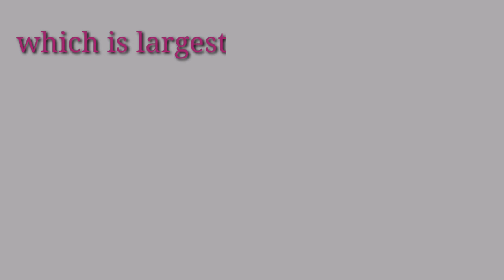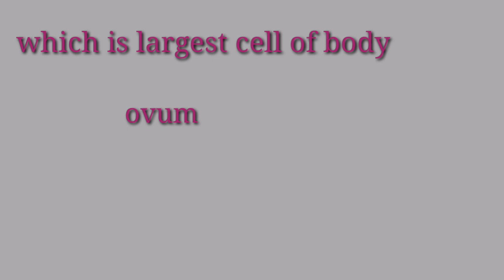The only anatomy video you need to watch